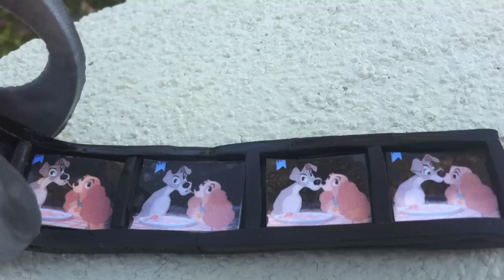PaperPastel's 60,000 Contest Entry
*This was my first figurine so feedback is much appreciated! :)

Here is my contest entry for PaperPastels! I made a Lady and the Tramp film strip out of polymer clay :) I printed the pictures and then I covered them with clear tape to make it appear shinier. Then I glued it onto the clay film strip. Enjoy!